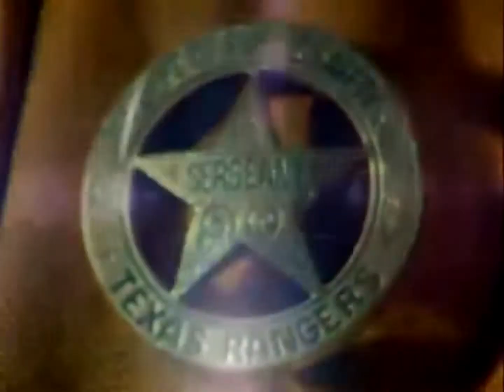Walker England Ranger - D.Gray-man Crossplay CMV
That´s a little parody from the series Walker Texas Ranger we spontanously made.
Don´t take it serious :D